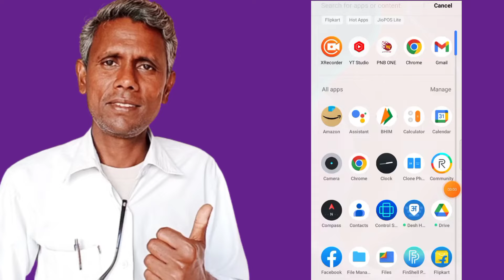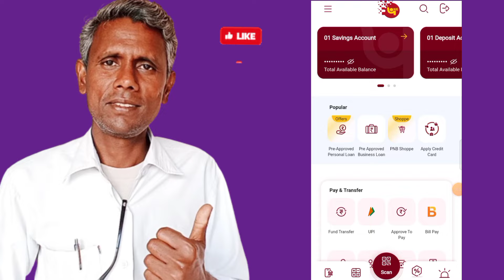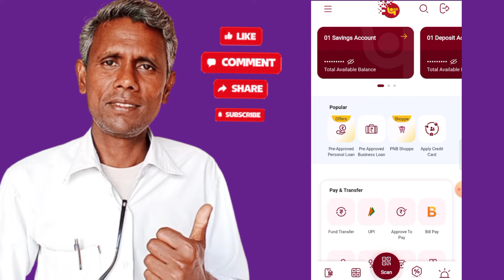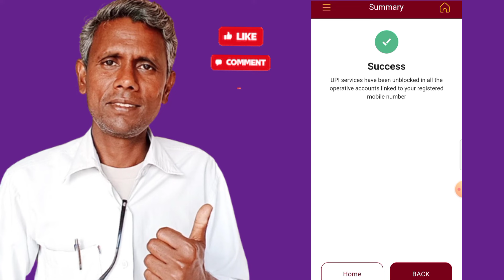UPI block unblock kaise karen|| how to block upi service in PNB||disable enable upi service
Maine is video mein bataya hai agar aapka account Punjab National Bank mein hai to kaise aap apne PNB account ki upi service ko block unblock kar sakte ho upi service ko block karne ke bad mein aap koi bhi upi transaction nahin kar sakte jaisa ki phone per Google per Paytm Amazon per movie quick aadhe kisi bhi upi app se aap transaction nahin kar sakte
agar aapko bhavishya mein upi transaction ki jarurat hoti hai to aap apni upi service ko unblock bhi kar sakte ho
PNB upi service ko block unblock karne ke liye aapko PNB 1 app open karna hai open karne ke bad mein aapko upi per tap karna hai iske bad mein aapko upi blocking ka option dikhega upi blocking wale option per click karke aap apni upi service ko block kar sakte ho